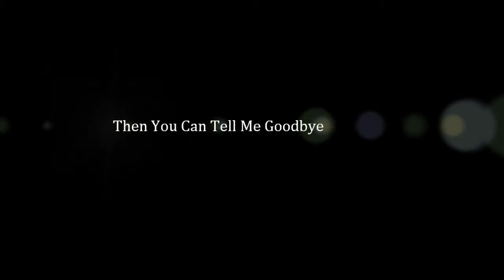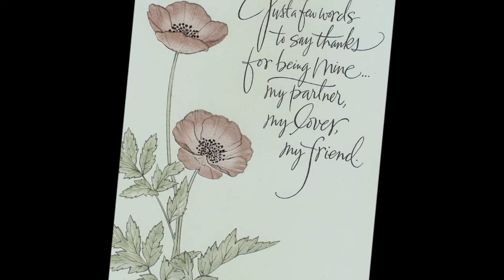Then You Can Tell Me Goodbye "By" Tabby Beau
ThenYou Can Tell Me Goodbye By Tabby Beau